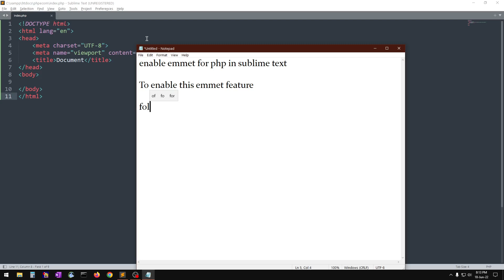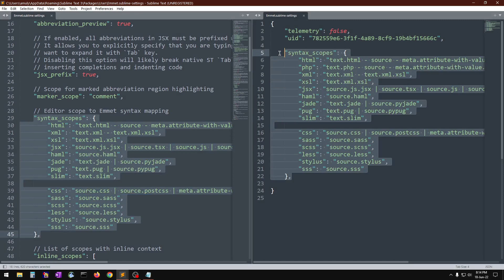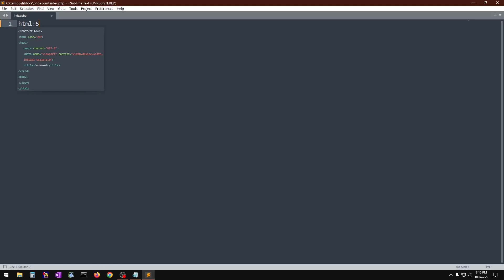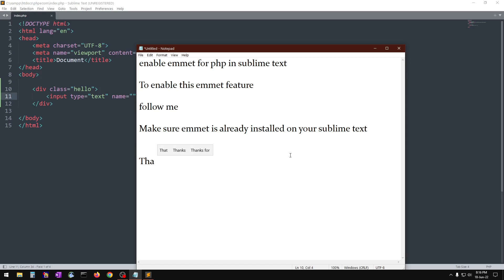How to Enable Emmet HTML Abbreviation for PHP Source Files in Sublime Text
enable emmet for php in sublime text
To enable this emmet HTML abbreviation feature
Make sure emmet is already installed on your sublime text
php, emmet, sublime text, html, short cut, abbreviation, emmet abbreviations

That's all